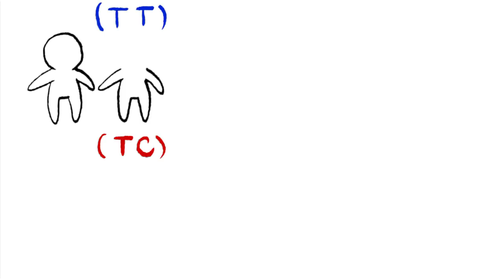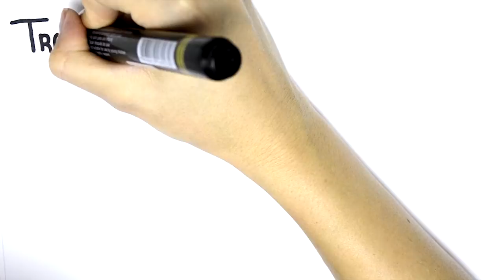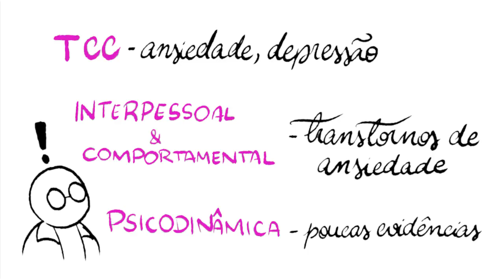PSICOTERAPIA FUNCIONA?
A eficácia da psicoterapia já foi investigada em várias pesquisas científicas nas últimas décadas e hoje vamos falar sobre algumas das principais conclusões às quais os cientistas chegaram.

Carla Nascimento
Carlos Henrique Oliveira
Leonardo Castro Menezes Da Silva
Pedro Da Rocha Figueiredo
Renan Fernandes
Renato Gama
Rodrigo Matos
Jose Caetano
Cláudio Toma
Uriel Marx

Você também pode apoiar o nosso canal no APOIA.se!

Créditos

Se gostou do nosso vídeo, você pode fazer uma doação para nós no link a seguir:

O site do ScienceBlogs está com problemas e por isso, excepcionalmente hoje, vamos colocar em um link diferente as nossas referências e indicações de leitura sobre o tema abordado no vídeo